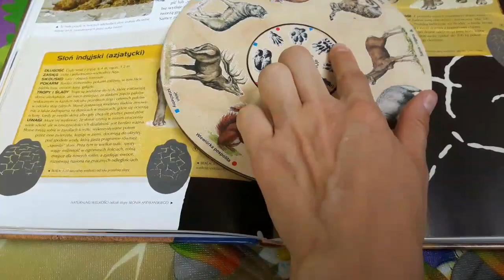Uczymy się rozpoznawać tropy zwierząt